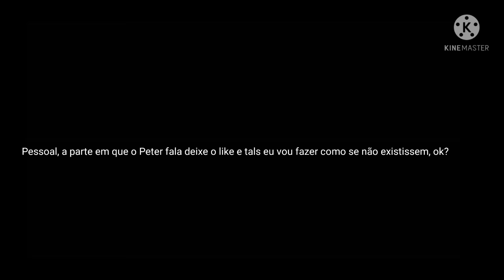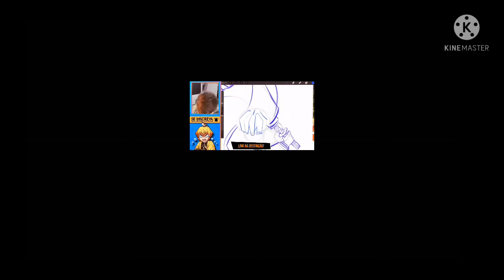Akatsuki reagindo a Naruto atual poderia derrotar toda a Akatsuki(Ei Nerd) (GC)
Original☝️👆